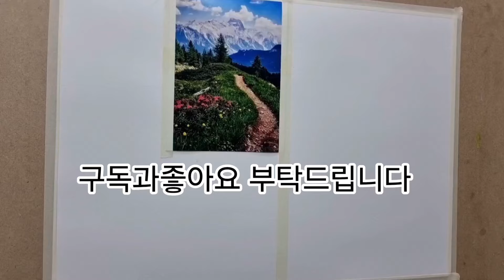[야외로Art] 눈내린 먼산 언덕길 유화를 쉽게 그리는방법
유화진행과정을 스케치와 함께 전체를 보여주는 영상입니다.
화가정관호
화가촌취미미술학원 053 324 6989